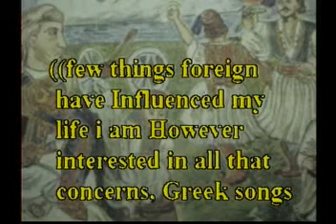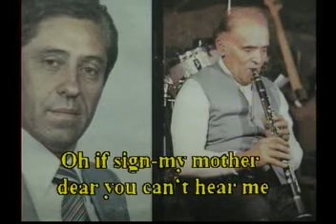ΝA ΑΝΑΣΤΕΝΑΞΩ ΔΕΝ Μ'ΑΚΟΥΣ ((If i sign you don't hear me ))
Στελιος Μπελλος στιχοι-ερμηνεια  Αναστασιος Χαλκιας μουσικη
Τranslated to the best of my ability
 Na anastenakso m'akous
Ore na anastenaa-akso manam
                den m'akous
Na klapso den me vlepis
Na stilo grama gia na--
Ore na stilo grama gia na rthis
Ta eksoda den echo klapse me
      mana klegee- -eeme
Ore klapse me maa-aana
     kaymeni manamou
Ore me ilio me fegari
Ke tin avgoula me dro-oosia

((Λιγα πραγματα ξενα μ'αγγιξαν στην ζωη μου,ομως
ενδιαφερθηκα παρα πολυ για τα Ελληνικα τραγουδια,για τα
τραγουδια αυτα που ειναι η ολη ψυχη των Ελληνων.
Τα Ελληνικα δημοτικα τραγουδια ειναι το πιο υπεροχο στην
ενοια της Λυρικο-Δραματο-Επικης ποιησεως απ'οτι ξερουμε
                                ((ΓΚΑΙΤΕ))